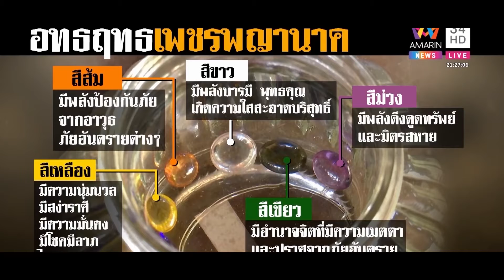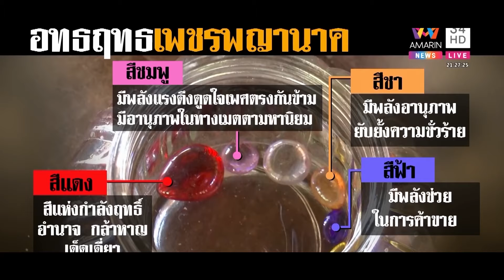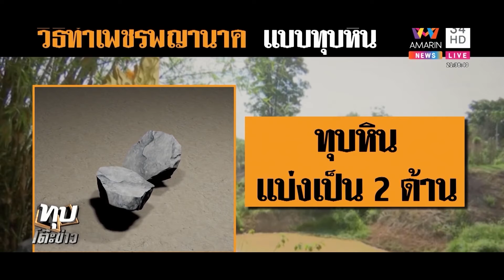Ceev faj khoom muaj hmoo dag nawb.